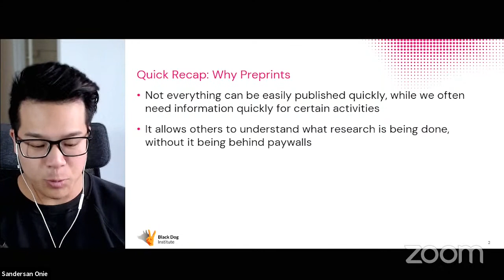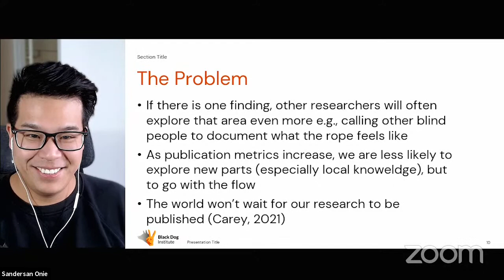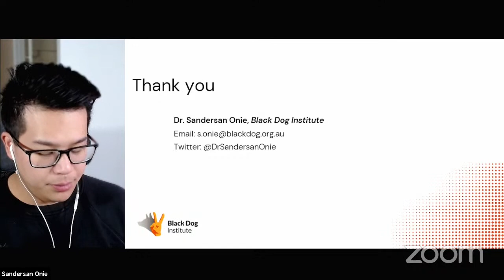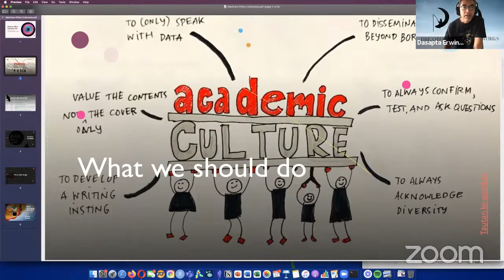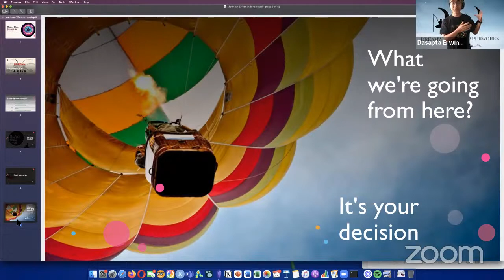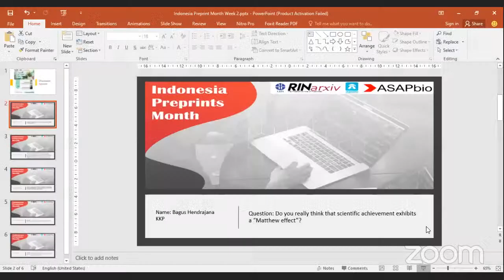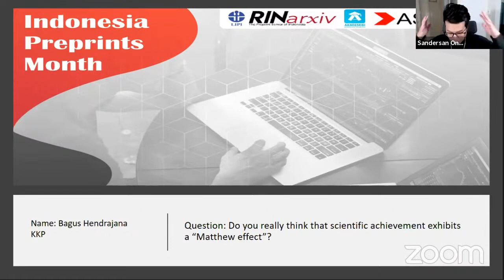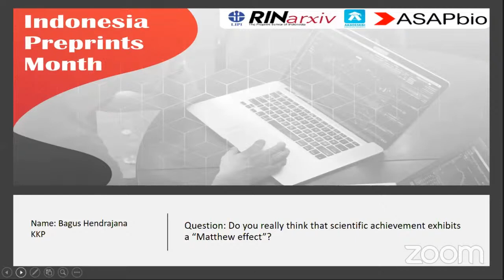Indonesia Preprints Month Session 4 bersama Sandersan Onie & Dasapta Erwin Irawan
Indonesia Preprints Month (Week 4) dengan topik "Preprint Towards Critical Thinking & Matthew Effect dalam Dunia Pendidikan ", dengan sub topik:

-  Preprint Towards Critical Thinking
  pemateri: Sandersan Onie
(Black Dog Institute,UNSW Sydney & Southeast Asian Network for Open Science)
-   Matthew Effect dalam Dunia Pendidikan
  pemateri: Dasapta Erwin Irawan
(RINarxiv,Institut Teknologi Bandung)